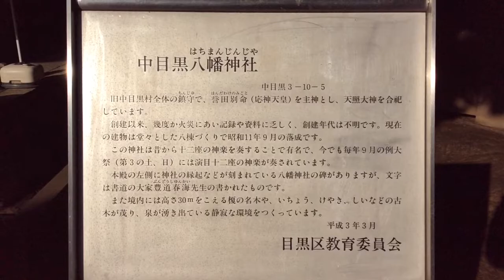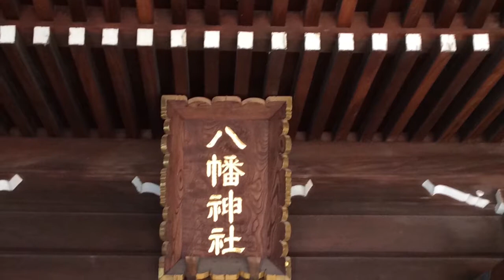中目黒八幡神社---東京都目黒区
2015年1月20日撮影。

東京都目黒区中目黒3-10-5にある中目黒八幡神社。創建時期は不詳も江戸時代には既に鎮座していたようだ。末社に三峯神社。「さざれ石のお社」と呼ばれ、参道脇に大きなさざれ石が置いてあるのが印象的。